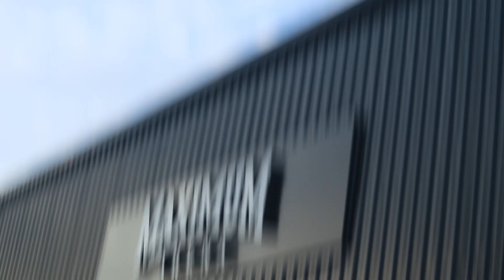AULA DE FUNCIONAL NA MAXIMUM ARENA - com EDU RAMOS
Aula completa de Funcional na Maximum Arena

As aulas acontecem na Arena Maximum, uma das maiores academias de lutas do país. Ela está localizada na Rua Siqueira Bueno, 1475 - Alto da Mooca - São Paulo/SP.

Venha fazer uma aula experimental.

✅ Siga a gente no Instagram -   / maximum_oficial
✅ E também no Facebook -   / maximumboxing